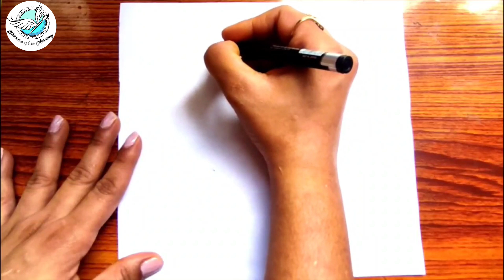Diwali Special Drawing || Ganesh Ji Drawing|| Ganpati Bappa Diwali Pencil Drawing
Related Searches ⬇️

ganesh laxmi half face drawing for diwali (step by step )
laxmi ganesh drawing
ganesh laxmi drawing
god drawing
bhagwan ki drawing
ganpati drawing
Laxmi drawing
god drawing for diwali
Laxmi drawing for diwali
ganesh drawing for diwali
ganesh ji ki drawing
Diwali Drawings
lord ganesh drawing
lord ganesha drawing for beginners
beautiful ganpati bappa drawing easy
ganesha drawing with pencil sketch
Durga mata drawing
Hanuman drawing
Krishna drawing
Pencil sketch
god drawing
Festival drawing
Happy Diwali Poster Making
Diwali Scenery using Oil Pastel
happy diwali mandala art
diwali mandala art coloured
how to draw mandala diya with sketch pen easy
Easy Diwali Scenery Drawing with Oil Pastel
Diwali drawings
diwali ki drawing
girl diwali drawing
diwali drawing easy
diya drawing
diwali special drawing easy steps
diwali drawing mandala art
Indian festival deepawali poster making
how to draw happy diwali drawing
diwali chitra
diwali crackers drawing
diwali painting
diwali scene drawing very easy
happy diwali greeting card making